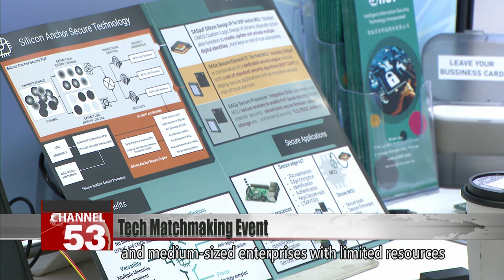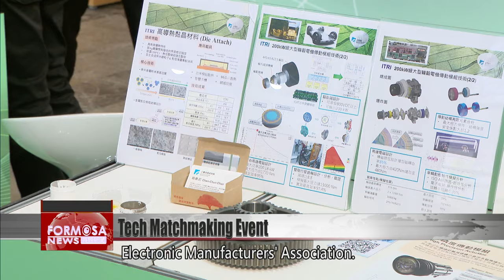MOEA and electronics association hold tech matchmaking event for SMEs｜Taiwan News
More than 90% of Taiwan’s businesses are small and medium-sized enterprises, meaning the resources they can invest in R&D tend to be limited. To promote innovation, the Ministry of Economic Affairs and the Taiwan Electrical and Electronic Manufacturers’ Association on Wednesday held a matchmaking event for businesses to find the technology solutions they need. The main focus points were the artificial intelligence of things and chip applications, advanced manufacturing processes and display technologies, and smart vehicles and green energy. More than 40 technologies were showcased at the event in hopes of helping SMEs find just what they need.

This robotic arm is equipped with sensors and artificial intelligence technologies to accurately retrieve items from a disorganized box. This tech could be used to help sort items in logistics systems.

This clear display on the right shows a nightscape of Taipei 101, but the image and the buildings look quite blurry. That can be solved by harnessing low-diffraction and anti-yellowing technologies, as is the case for the clear screen on the left. It shows Taipei 101 in high resolution and colors close to what the human eye would see.

Chen Wei-chung
ITRI EOSL
In the future, the tech could be implemented in tour buses, or at the top of tall buildings to show what’s in the vicinity in the city.

As many as 98% of Taiwan’s businesses are small and medium-sized enterprises with limited resources to invest in R&D. The Ministry of Economic Affairs and the Taiwan Electrical and Electronic Manufacturers’ Association worked together to hold a matchmaking event for technology providers. The main focus points were the artificial intelligence of things and chip applications, advanced manufacturing processes and display technologies, and smart vehicles and green energy. All in all, 40 innovative technologies were showcased at the event.

Chang Neng-kai
MOEA Department of Industrial Technology
We have built up a collection of more than 1,000 tech breakthroughs. Businesses voice their needs and we connect them with the things they need to upgrade their industrial technology capabilities.

Richard Lee
TEEMA chair
Legal entities under the Ministry of Economic Affairs, and especially ITRI, the Metal Industries Research & Development Centre, the Automotive Research & Testing Center, and the Precision Machinery Research & Development Center are full of experts. This event allows SMEs to be exposed to new technologies.

Following a matchmaking meeting held with Hon Hai last year, this time the economics ministry has teamed up with the Taiwan Electrical and Electronic Manufacturers’ Association. The event attracted R&D directors from more than 300 companies. Through their discussions they aimed to find tech solutions to meet the needs of small and medium-sized enterprises while promoting industrial innovation.